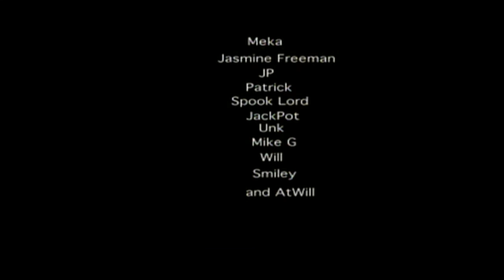Short Film -"Different World"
Written by Atwill